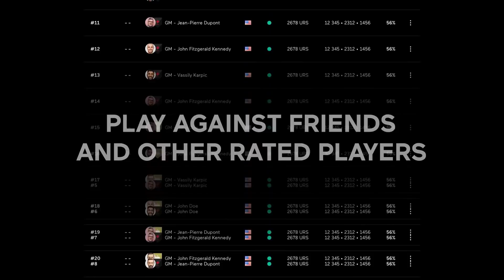Garry predicts the outcome of the WC match between Nepo and Magnus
For more coverage, videos and interviews from the tournament, read our detailed analysis

"I still think that Magnus is the favorite, I haven't changed my mind.” Garry shared his thoughts on the forthcoming World Championship match between Ian Nepomniachtchi and Magnus Carlsen.